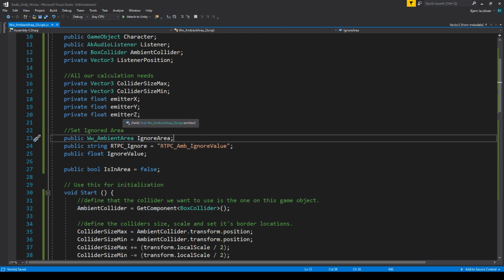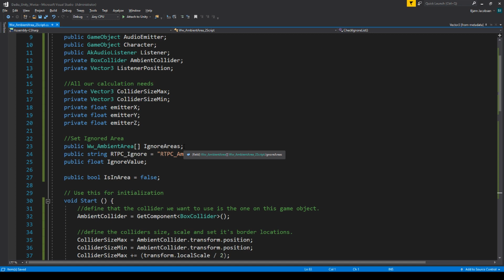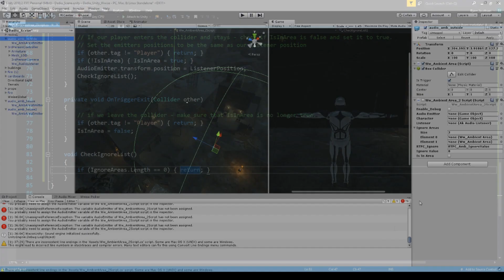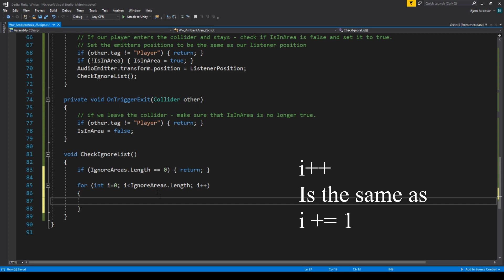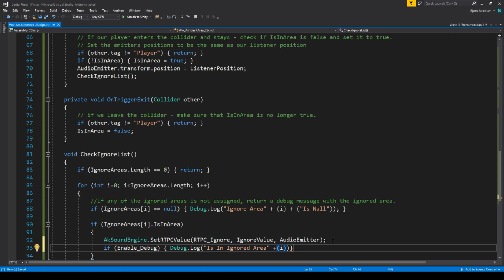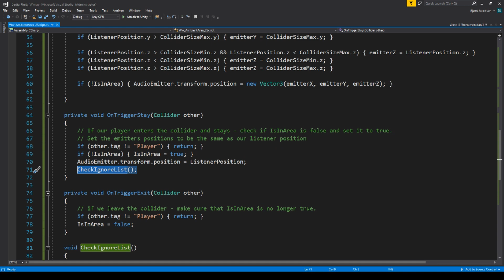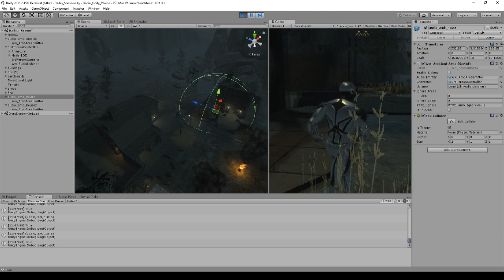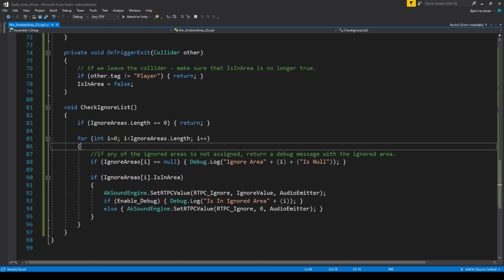Wwise & Unity - Ambient Areas and Ignored Areas as arrays.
Instead of having only one ignored area - let's have several.
Here is how you create an array of ambient areas and control them one by one and it sets your RTPC to muffle your sounds.

This makes it really easy to have a bigger soundscape playing and muffle it when you enter specific areas.

Cujo Sound: Is a video game audio development channel by Bjørn Jacobsen. Aka. CCP WhiteNoiseTrash (From when I was working on EVE Online)

I discuss game audio development, implementation, asset creation, thoughts, ideas, opinions. Everything from home made simple recordings, over in-engine implementation to massive final productions of cinematics.

and support me if you like.

I also run an Instagram with lots of pictures and information to come on sound design and game audio

Help me feed my urge to learn and teach...

BTC: 3C4Fj1XLvYagFtRUiL88mBj8QzBnGvwuqe
ETH: 0x23Eb3DcFBdA73364cC3F4708EC86F2f9f9594c5F
LTC: LQYs1LzjNewR7cFXp5rf8jv4rUf1sALy7m
XRP: rhLqEKWgDC4o26UAoR6hoGQPCMehNGkyLW